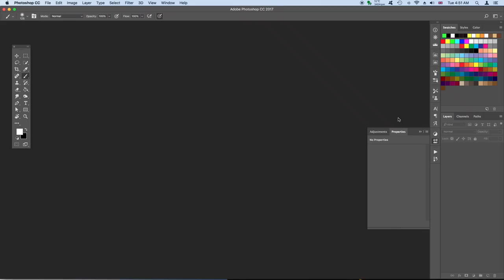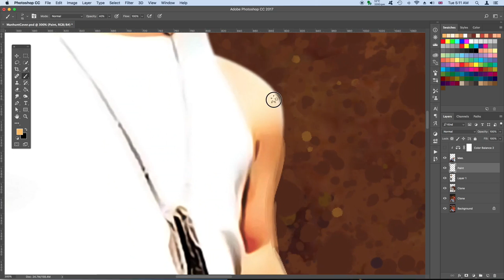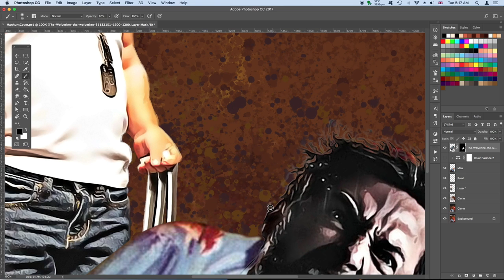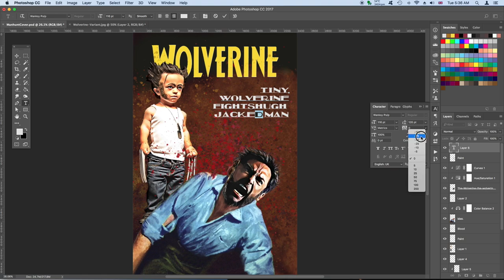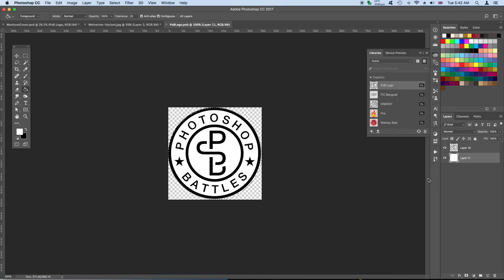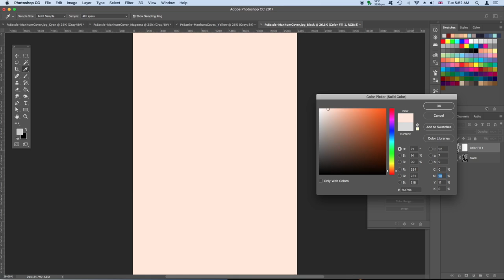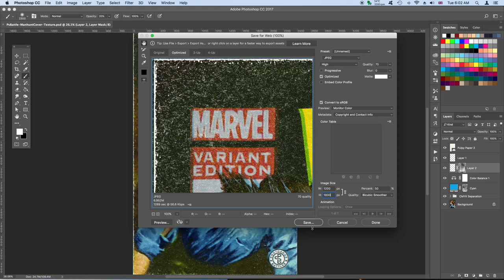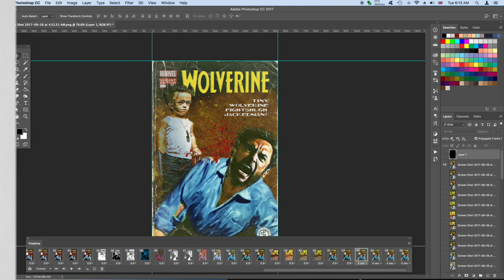Creating a Wolverine Pulp Magazine Cover with Photoshop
Creating the printed textures of a pulp magazine cover—with bonus creation of the creation gif ;)